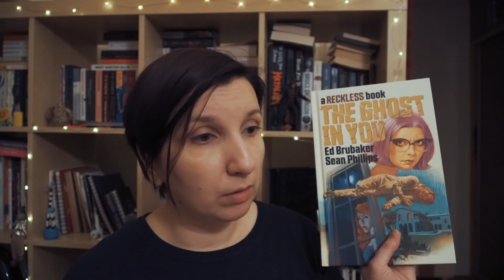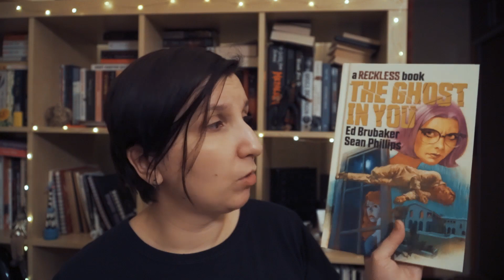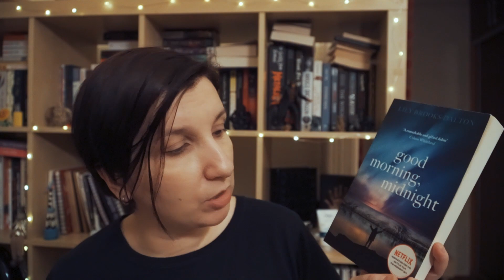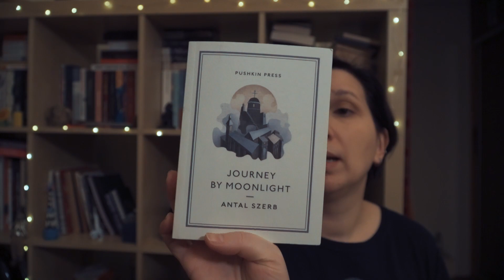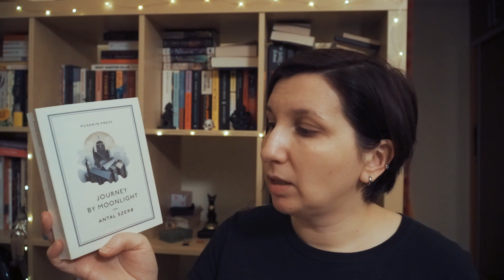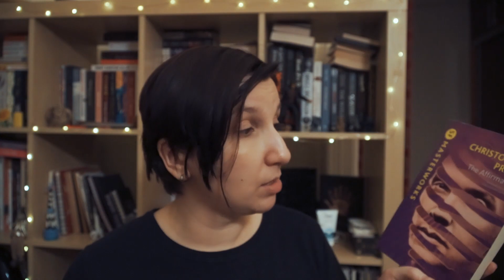Ce am citit in 2022 - Top 10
Cele mai bune zece carti citite in 2022, dar si cateva categorii bonus pentru cartile din acest an!

Pentru sugestii, pareri si discutii va asteptam in sectiunea de comentarii.